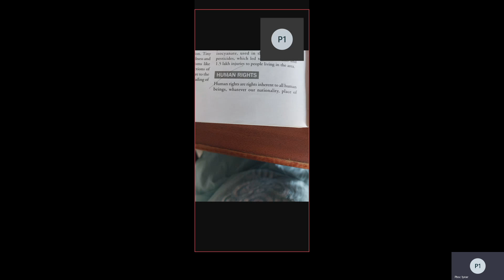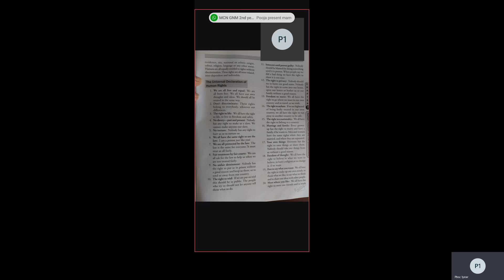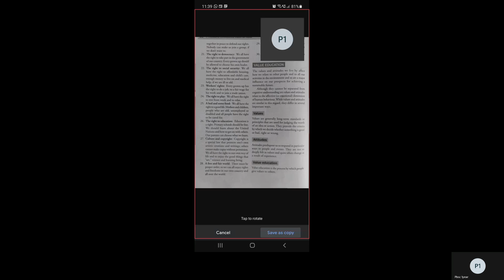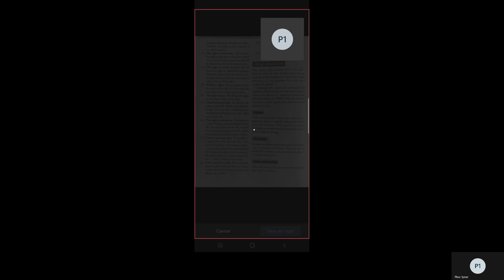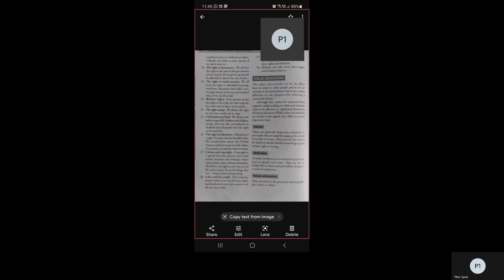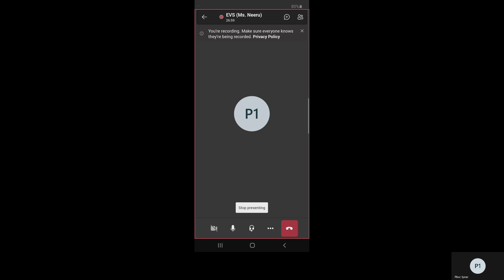Topic: Human rights | Class: PBBSc 1st yr | Metro College of Nursing